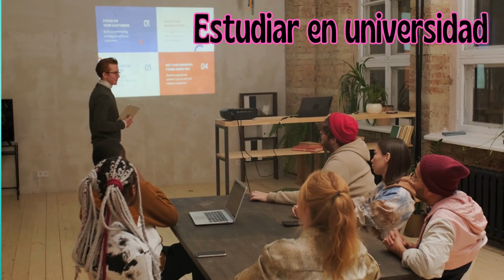cosas que NO puedo hacer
Cosas que no puedo hacer por mis diagnósticos, sus trastornos asociados y síntomas asociados

Perfil de Facebook: Rosario Libreros
Ayudas para Rosario

¡Déjame saber qué otros videos te gustaría ver míos!

cosas que no puedo hacer cosas que no puedo controlar mi tourette me impide hacer Síndrome de Tourette DOLOR CRÓNICO vivir con tourette mi vida con tourette mi vida con discapacidad Hipoacusia trastorno de tics tics nerviosos yo uso silla de ruedas discapacidad fisica Discapacidad Física discapacidad auditiva Rosario Libreros RosarioTV gilles de la tourette things i cant do neurodiversidad fatiga muscular TOURETTE TOURETTES tourette syndrome